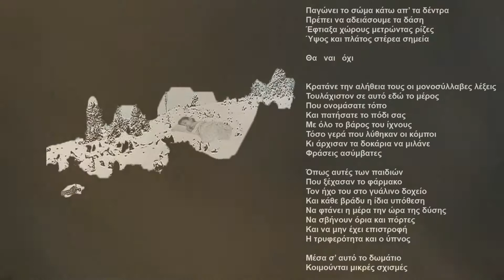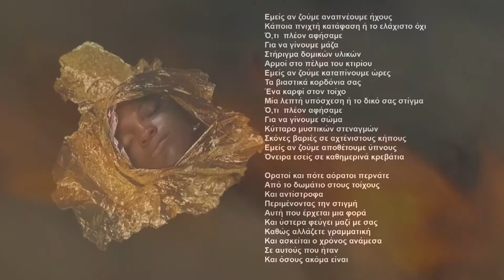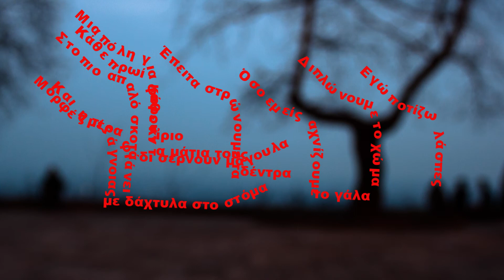Καθημερινά κρεβάτια - Ποίηση : Μαρία Κουλούρη - Video : Αντωνακάκη Σοφία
Η ποίηση δεν προσφέρει απαντήσεις. Η ποίηση φτιάχνει ερωτήσεις. Η διαδρομή μέσα στη νέα μικρή ποιητική σύνθεση της Μαρίας Κουλούρη, "Καθημερινά κρεβάτια", ευδοκιμεί στην ησυχία, ζητάει χρόνο από τον αναγνώστη, να ξαποστάσει και να την απολαύσει, με βήματα αργά και μάτια που ξεχωρίζουν και το φως και τη σκιά. Το "εγώ" συνδιαλέγεται με το "εμείς" και δημιουργεί ένα νέο "εσείς". Οι λέξεις βρίσκουν χώμα για να ριζώσουν και ο άνθρωπος φύεται εκ του μη όντος, ψάχνοντας μια πιο αυθεντική ύλη, που ενδέχεται εδώ να την ανακαλύψει.
Εκδόσεις Μελάνι 2017